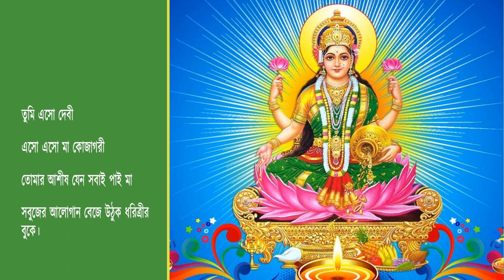Lokkhi Pujor Kobita | এসো মা লক্ষ্মী | কোজাগরী লক্ষ্মী পুজোর কবিতা | Swati Dey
Sharad Purnima (also known as Kumara Purnima, Kojagiri Purnima, Navanna Purnima or Kaumudi Purnima) is a harvest festival celebrated on the full moon day of the Hindu lunar month of Ashvin (September to October), marking the end of the monsoon season. On this auspicious day, many divine pairs like Radha Krishna, Shiva Parvati and Lakshmi Narayan are worshipped along with the moon and are offered flowers and kheer (sweet dish made of rice and milk). Deities in temples are usually dressed in white color signifying the brightness of moon. Many people observe full day fasting on this day. This day is celebrated differently in different parts of the country.
Sharad Purnima
Festivity
Sunday, October 9
Sharad Purnima 2022 in India
About the video:
কবিতা: এসো মা লক্ষ্মী (Eso ma Lakshmi)
কলম ও কণ্ঠ: স্বাতী দে  (Swati Dey)

If you like my video and not yet SUBSCRIBED to my YouTube channel, please PRESS the SUBSCRIBE BUTTON and the BELL ICON so that you can get notifications of my upcoming videos.
Please do LIKE I COMMENT II SHARE